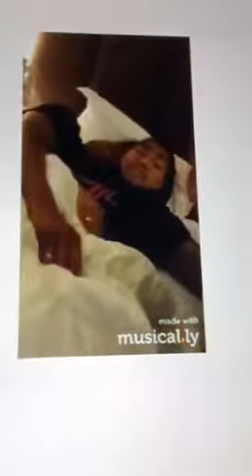Musically Liam messam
Hey guys hope you enjoy it whatsss upppp peace out and you konw it don’t eat broccoli see you in next video